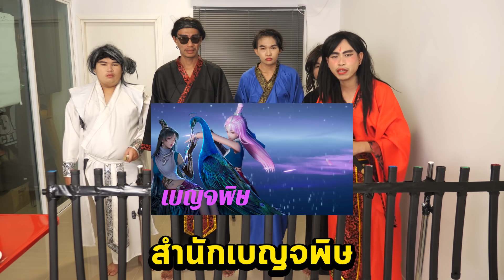สุ่มชักกระบี่ - เจอสีเเดงกินพริก&เจอสีดำกินน้ำอัดลม